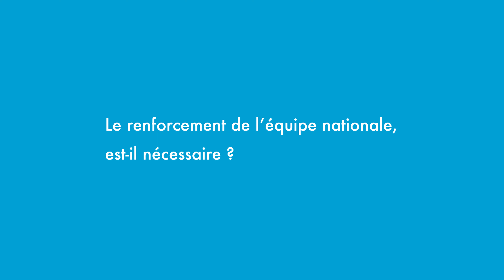NETTALI.TV - Abdoulaye Thiam commente la liste de Cissé